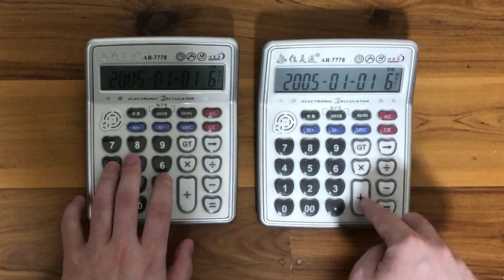Skibidi Toilet but it's played on Musical Calculators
This is Amospoop's video on Skibidi Toilet but it's played on Musical Calculators